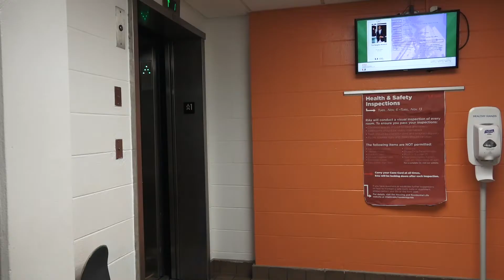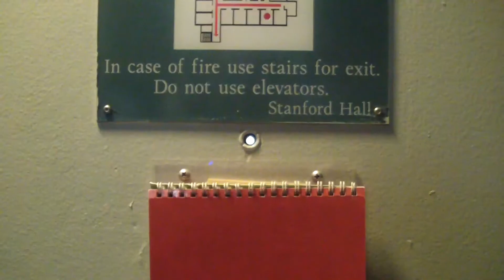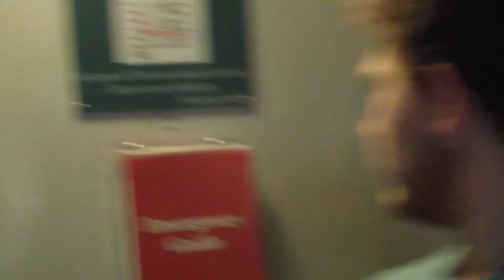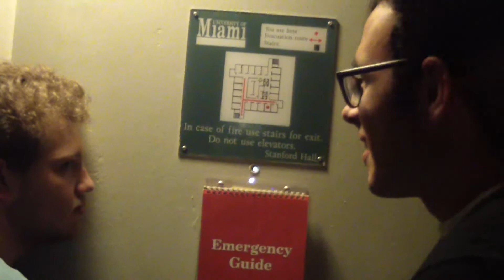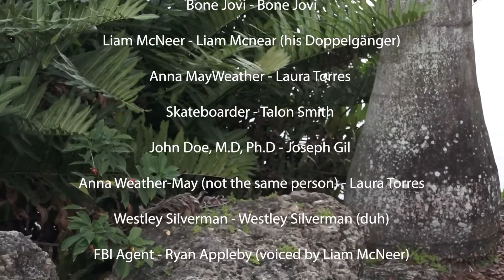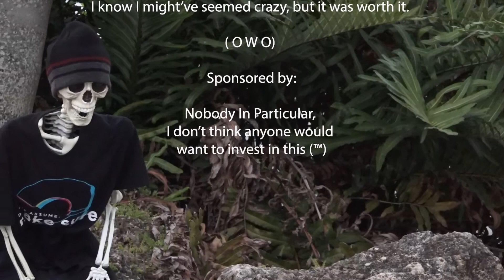Bone Jovi: A Skeleton's Life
A final film for my freshmen introduction to film class. Thank you so much to everyone who helped me create this.